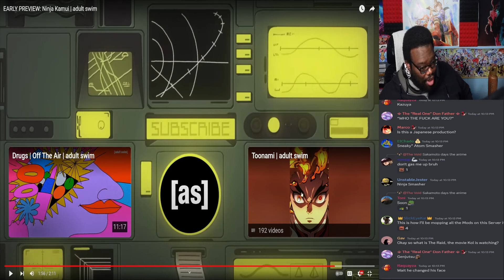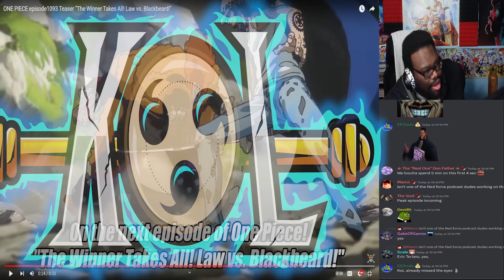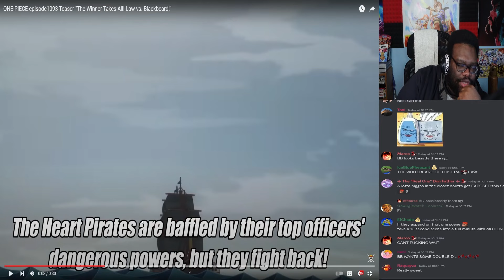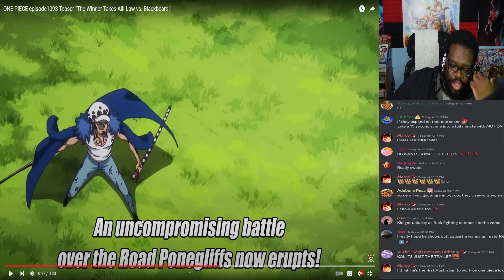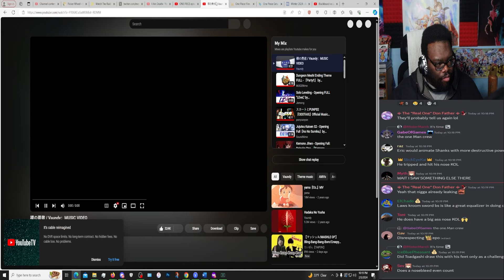Black Beard VS Law Will BE GOD TIER?! ONE PIECE 1093 Preview Reaction